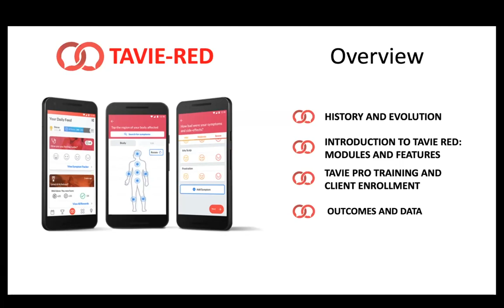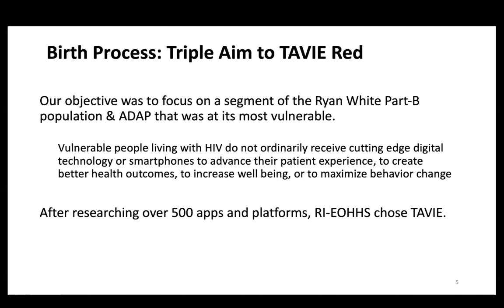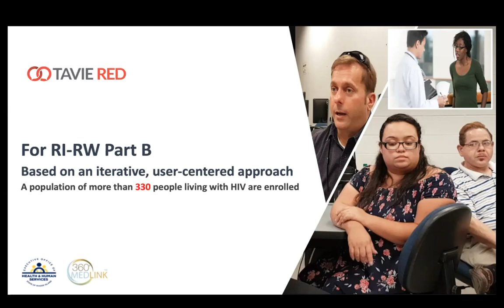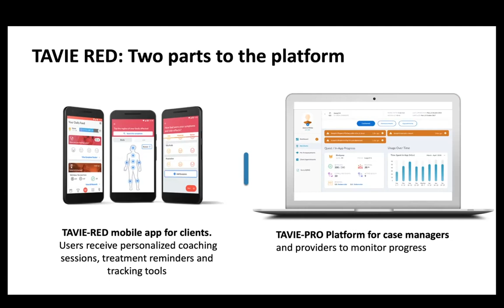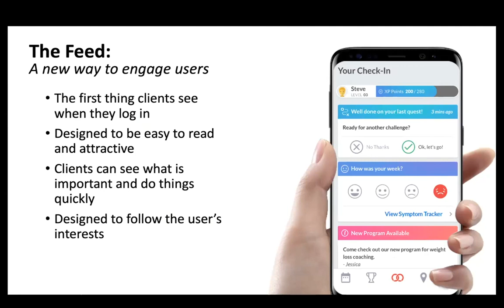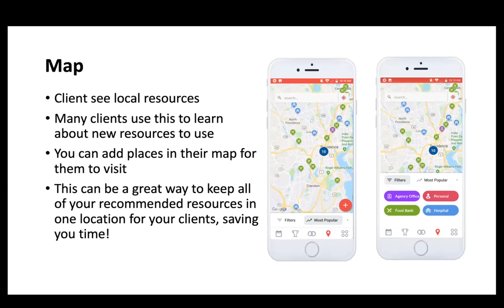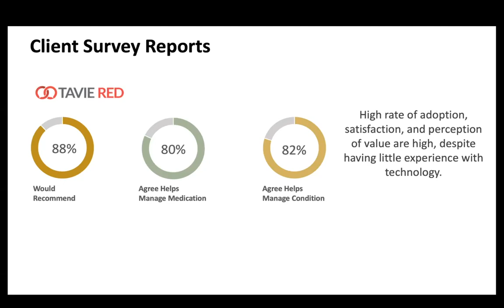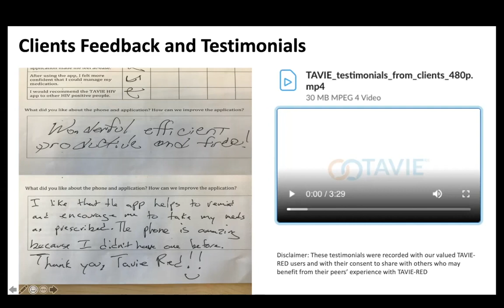2 TAVIE Red On the Ground Introduction